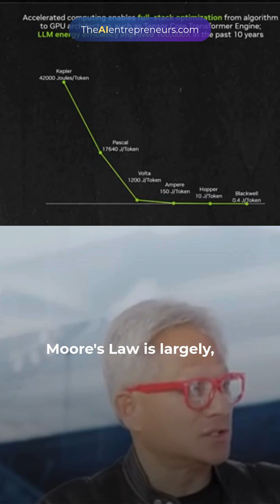Jensen Huang Reveals How NVIDIA Achieved 100,000x Performance Gains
NVIDIA CEO Jensen Huang explains how NVIDIA continues to achieve exponential performance gains — up to 100,000x in a decade — even after the end of Moore’s Law. He attributes this breakthrough to extreme system-level co-design, where innovation happens simultaneously across CPUs, GPUs, networking (like NVLink and Spectrum-X), and the full software stack. Huang highlights that this integrated architecture strategy is what enables NVIDIA to keep pace with the skyrocketing demands of AI workloads and token generation rates.